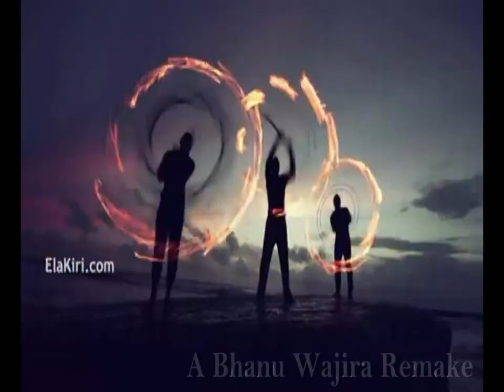Icc T20 Official theme song by Alvin & the Chipmunks ft BWB